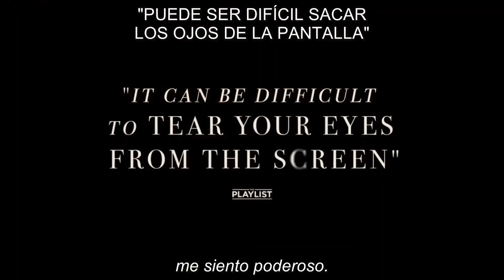El Refugio (The Nest) Trailer Oficial Sub